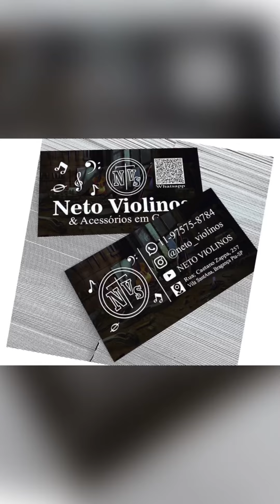Violino Antonius Stradivarius Artesanal Luthier Kit Rosewood Flor de Lis Verniz com Brilho Top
✅Neto Violinos e Acessórios Musicais✅
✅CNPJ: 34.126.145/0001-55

✅Somos Empresa, nosso objetivo é a sua satisfação, vem com agente..

✅@NETO VIOLINOS Bragança Pta - SP - BR

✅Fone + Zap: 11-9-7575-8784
✅Nosso Site Oficial:

✅Pagina de Vendas no MecadoShops com Preços Especiais

✅Ficou com Dúvidas?  Entre em contato agora mesmo, segue abaixo os contatos direto, é só clicar